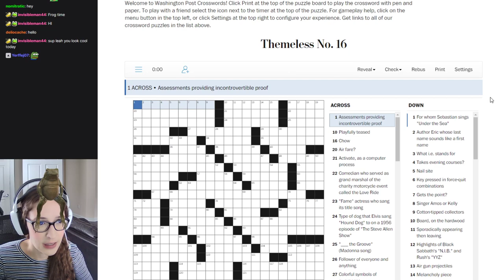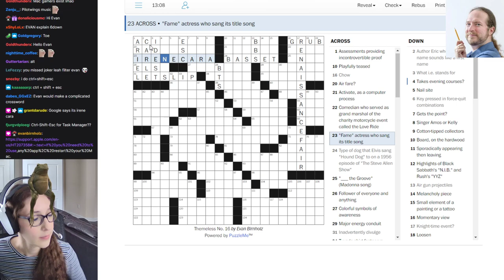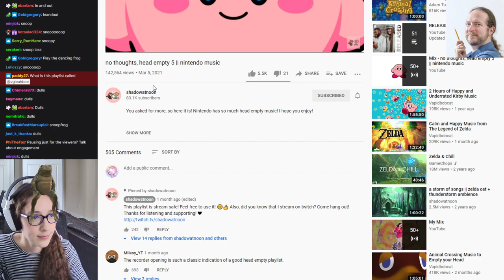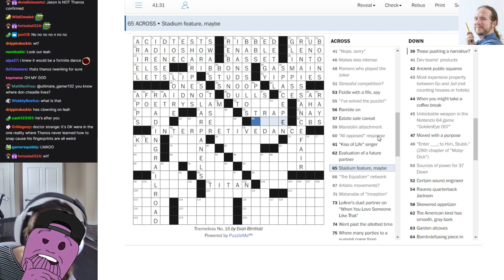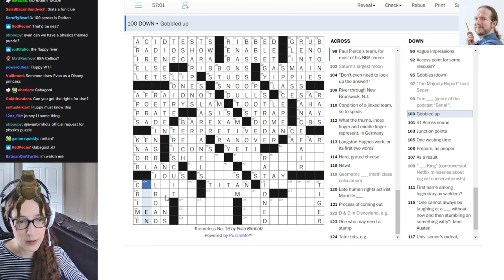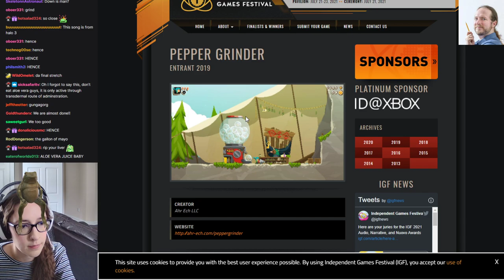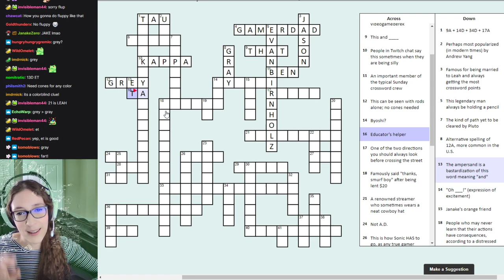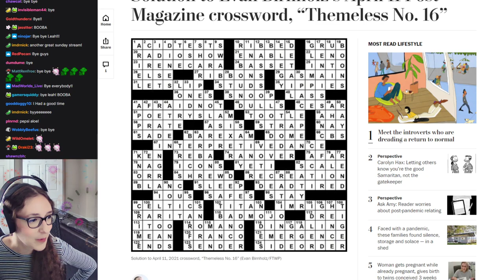Leahbee Crossword Stream · 04/11/21 · crossword sunday crossword sunday crossword sunday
Leah, Jason, and friends solve another crossword puzzle on stream!  Puzzle featured: "Themeless No. 16" by Evan Birnholz (from The Washington Post).  Afterwards they solve a puzzle by chat member JanakeZero.

Original stream title: crossword sunday crossword sunday crossword sunday